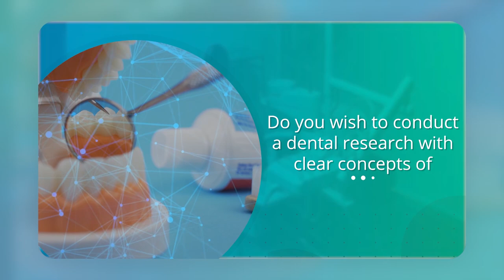Research Methodology in Dentistry by Author Dr. Pragati Kaurani and Dr. Nikhil Marwah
About the Book -:
• Research Methodology in Dentistry is a comprehensive, clear and precisely written handbook for postgraduates, undergraduate dental students, Ph.D. scholars, clinicians, faculty and anyone who wants to pursue research in Dentistry. The aim of the book is to fill the void that exists in finding the basic resource material related to research methodology particularly applicable to Dentistry.
• The book uses simple language with diagrammatic and tabular representations wherever applicable, helping in making a clear understanding of all concepts of research methodology as applicable to Dentistry.
• The content is organized systematically to felicitate a clear understanding of the students.
• The content of this book is unique, covering all topics like research designs in Dentistry, qualitative and quantitative studies, data collection methods, sample collection methods, statistical tests, and analysis, etc. particular to the field of dental sciences. Examples are cited from all branches in Dentistry for helping dental professionals in all branches of Dentistry.
• The book has contributions by authors who are renowned in their respective branches, giving their expert insights in conducting dental researches.
• Step-wise explanation for conducting different procedures in research like formulating hypothesis, sampling, data collection, etc. are covered by citing examples from the latest published dental articles to help in a clear understanding of the topic and ease in practical conduction of research.
• Overall, the book shall help dental professionals in understanding research methodology and conducting research independently.